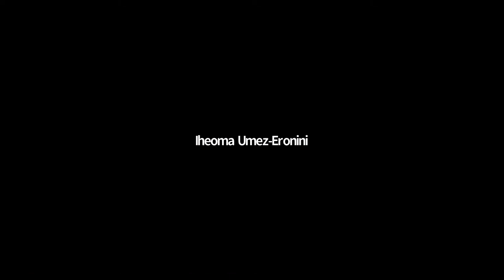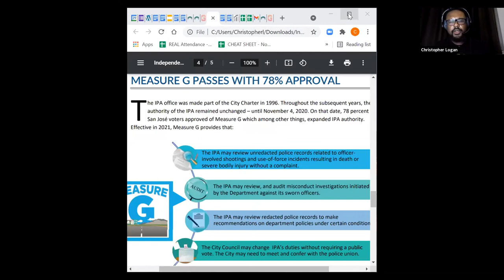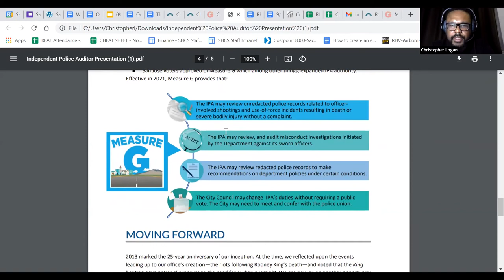SEP 29, 2021 | Reimagining Public Safety Community Advisory Committee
Reimagining Public Safety Community Advisory Committee of September 29, 2021